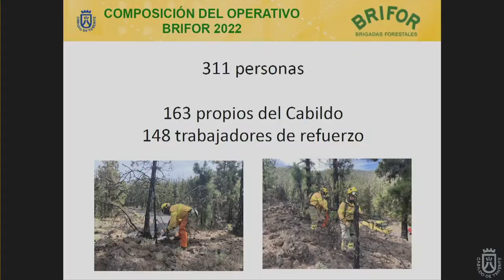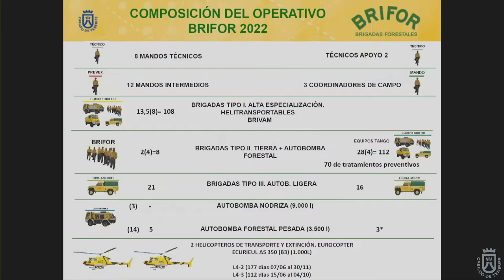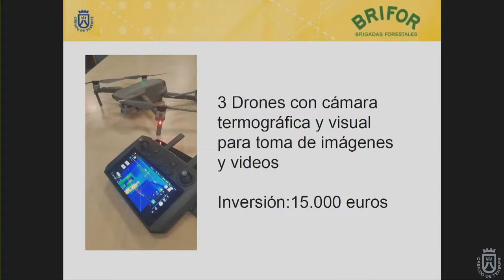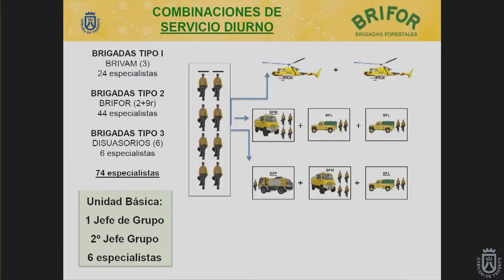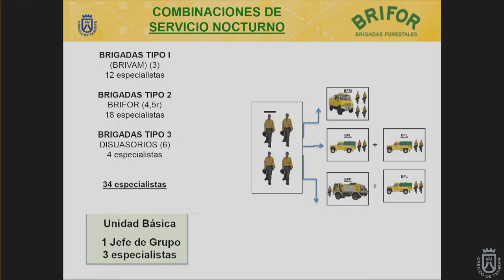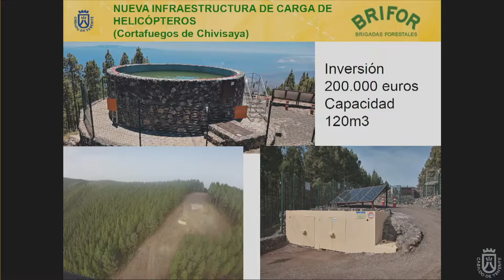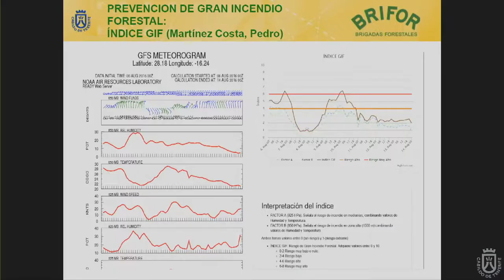Rueda de Prensa Operativo Incendios 2022 Cabildo de Tenerife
🔴 Presentación campaña contra incendios forestales 2022.

Participan: el presidente del Cabildo de Tenerife, Pedro Martín; la consejera del Área de Medio Natural y Seguridad, Isabel García; y el Jefe de la Unidad Operativa de Incendios Forestales y Medios Asociados del Cabildo, José María Sánchez Linaje.